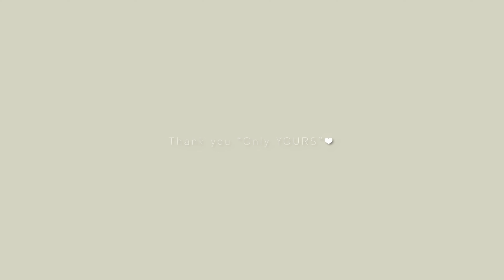ファンの方と一泊二日過ごしてきました。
初のバスツアー🚌

ほんとに楽しくてあっという間の
一泊二日旅でした😌🫶

みんなも楽しかったって言ってくれて
まだ余韻が抜けません…😂

またやろうね👌

【公式ファンクラブ“Only YOURS”】
誰よりも近い距離で三上悠亜を知れて、繋がれる場所が誕生しました💓

🤍沢山のゆあーずに参加してもらうために無料でも楽しめるコンテンツを用意
🤍今なら初回限定"2週間無料"で全ての投稿を楽しめる

♡お問合せは公式SNSへDM又メールにて

【お仕事依頼】
案件やお仕事はこちらに💌

【SNS情報】